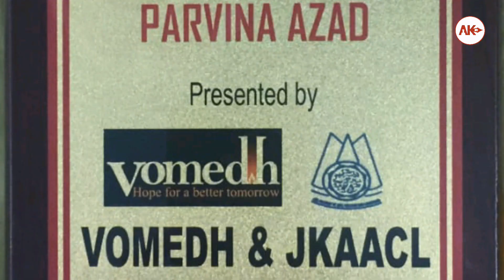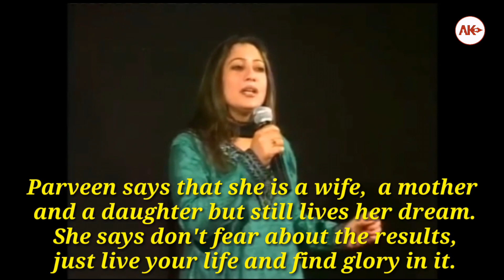Parveen Azad, a blessed and soulful voice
Meet Parveen Azad, from Lalbazar in Srinagar, who despite all odds & jeers, went ahead to pursue her dreams & became a renowned singer.